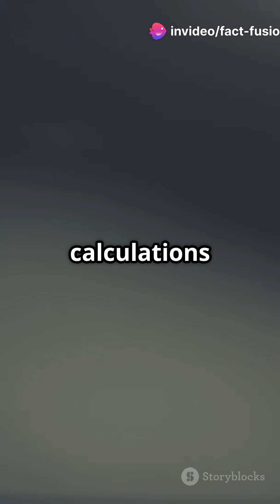How Fast is a GPU 🤯🚀 TechFacts GPU 2025 03 23